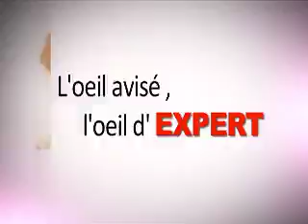L'Oeil du tigre - 08 décembre 2013